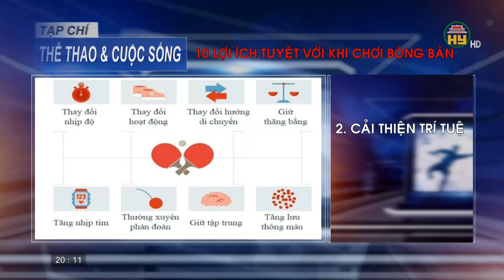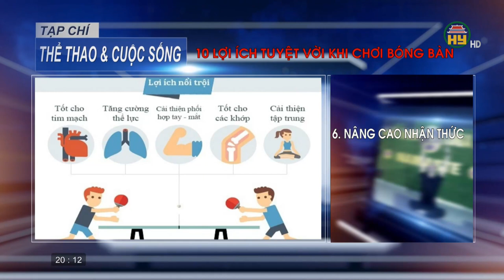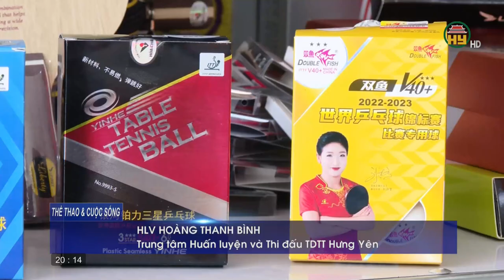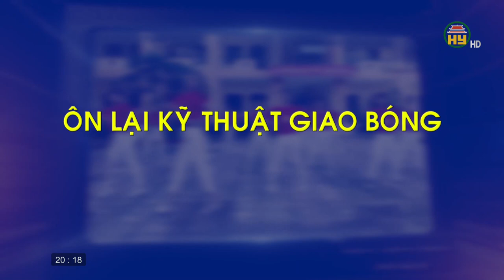Tạp chí Thể thao và Cuộc sống ngày 15/06/2023